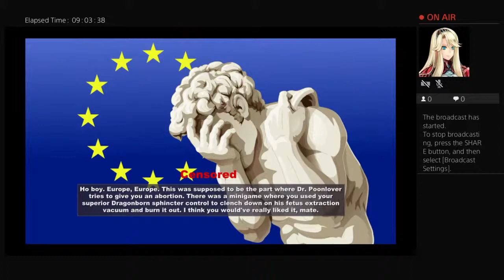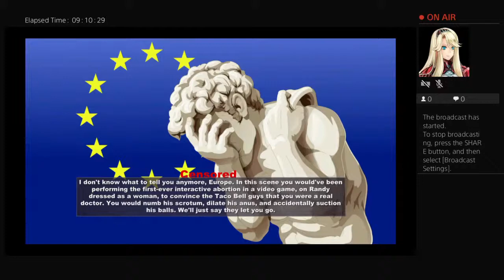relieved-kitten1's Live PS4 Broadcast